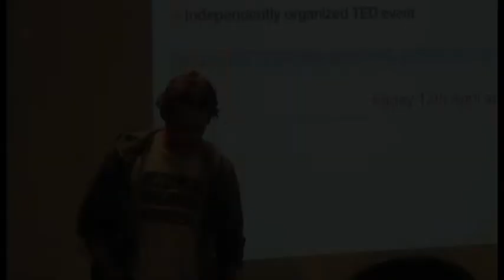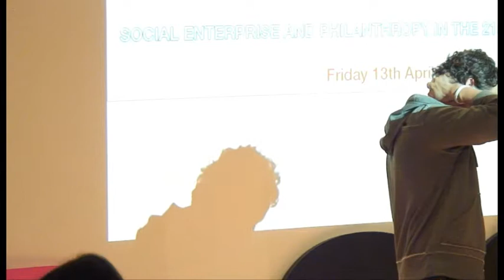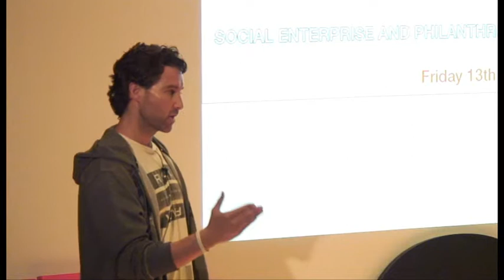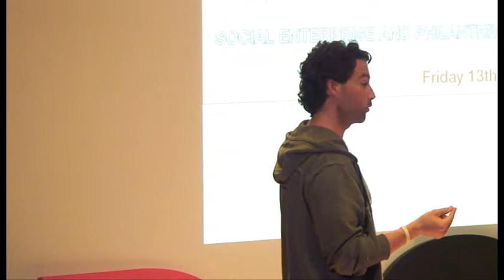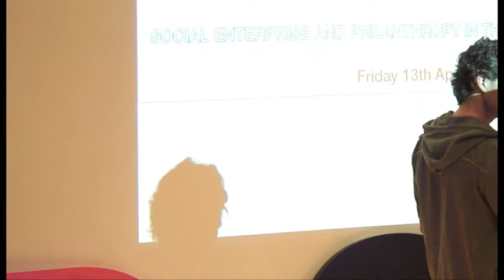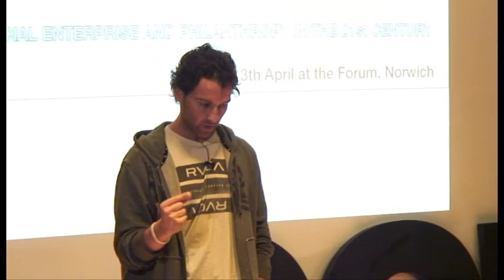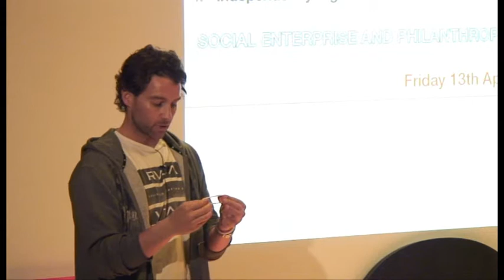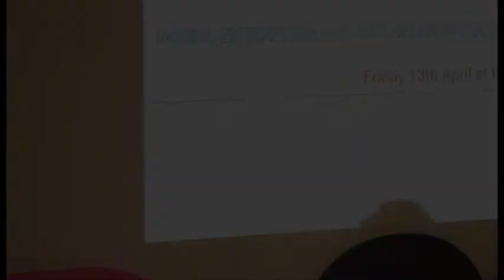TEDxCCN Charlie Johnson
Charley is President of the Pay It Forward Foundation and has been busy spreading the word throughout the world. Charley's talk inspires each person to make a difference no matter how small.